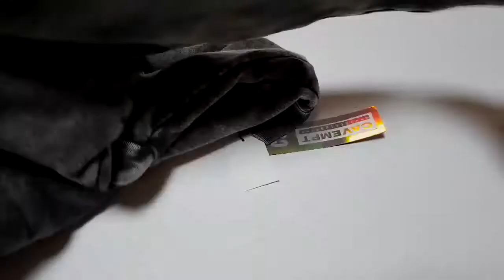카브엠트 헤비 후드 티셔츠 리뷰/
스니커다
it's AUTHENTIC
C.E Bleached Rib Seam Heavy Hoody